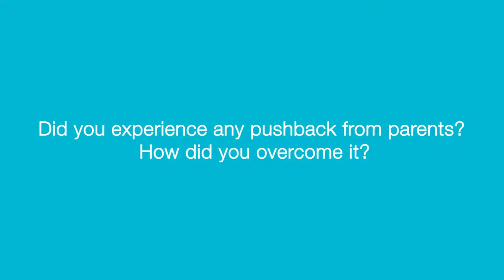Creating Accountability for All Involved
Jessica Morgan, a fifth-grade teacher at Bullis Charter School in California, explains how she uses FreshGrade to collect artifacts of student learning, show growth over time, and help students get instantaneous feedback from parents.